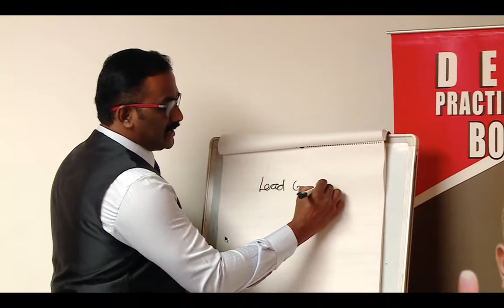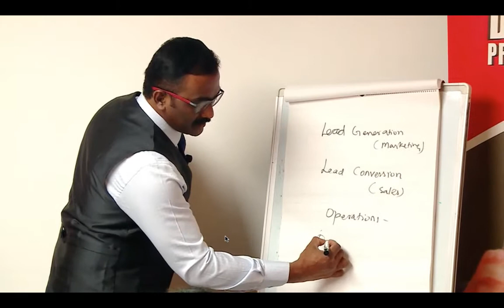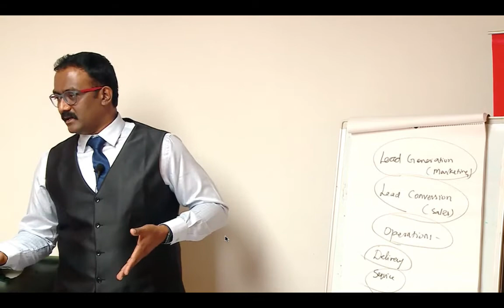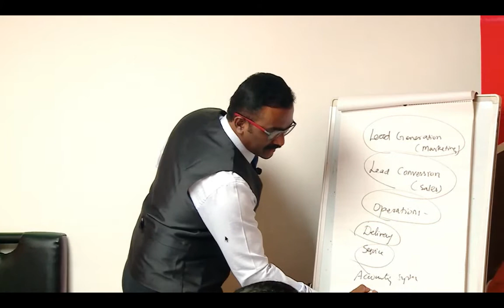Dental Business systems needed for successful dental practice.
This video is real time video of our Dental  practice management bootcamp training. Dental practice management training is given in intense form by major doctor Pravin Prathip.